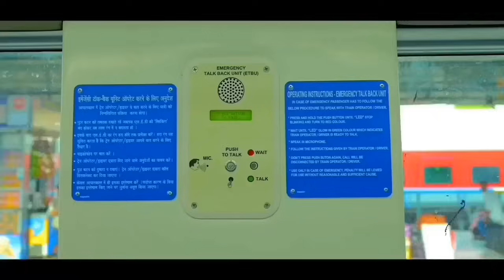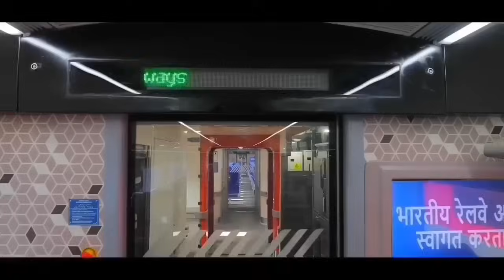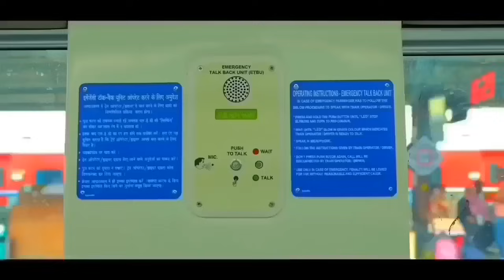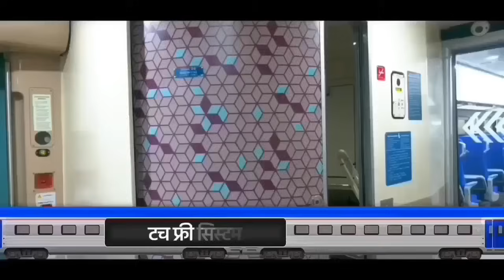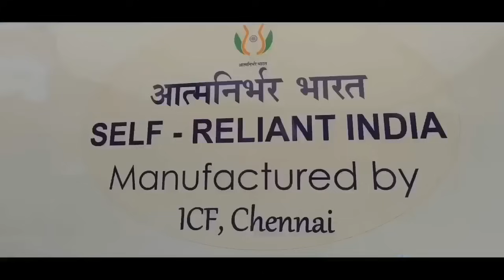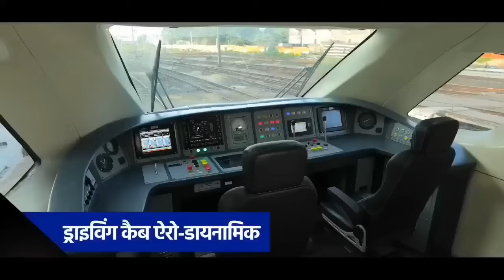दिवाली से पहले एक साथ 3 वंदे भारत की घोषणा?Upcoming 3 New Vande Bharat Announced Before Diwali 🇮🇳